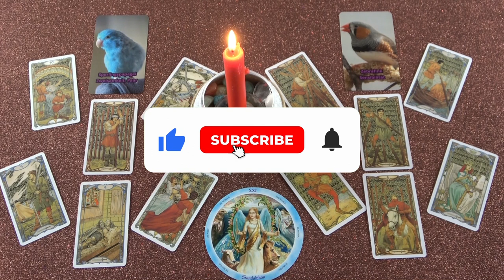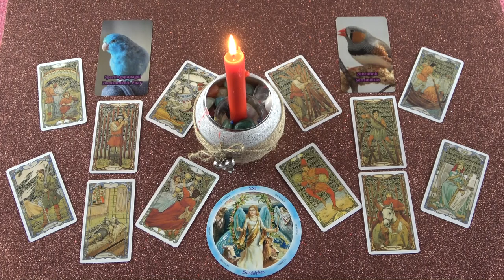Mi a terve? Mit akar tőled?